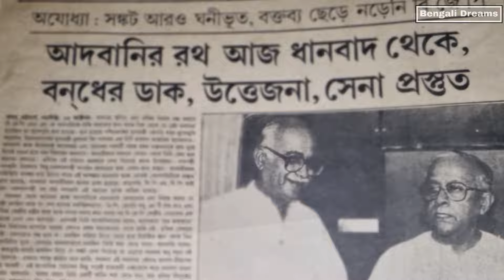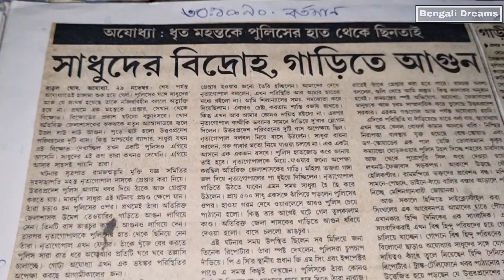রাম মন্দিরের কারিগর তারা বাবরি মসজিদ ভাঙল যারা । rss workers Who demolished babri masjid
রাম মন্দির ঘিরে সারাদেশে। লক্ষ লক্ষ মানুষের গন্তব্যস্থল এখন অযোধ্যা। তীর্থ নগরীতে আজ যেখানে তৈরি হয়েছে রাম মন্দির (Ram Janmabhoomi Temple) আজ থেকে তিন দশক আগেও সেখানে ছিল বাবরি মসজিদ (Babri Mosque)। আজ যাদের বয়স 30 এর কম তারা রাম জন্মভূমি এবং বাবরি মসজিদ ভাঙা দেখিনি। রাম মন্দির প্রতিষ্ঠা করতে গিয়ে কয়েক লক্ষ মানুষ আত্মত্যাগ স্বীকার করেছেন। হাজার হাজার মানুষ বলিদান হয়েছিল। আজ যাদের বয়স 30 এর কম তারা অনেকেই জানে না সেই উত্তাল সময়ের কথা আজকের প্রতিবেদন তাদেরই জন্য।

for daily history tidbits, behind-the-scenes, and conversations with fellow history enthusiasts. Let's embark on a journey through time together - where every story is a portal to a different era! 🌐